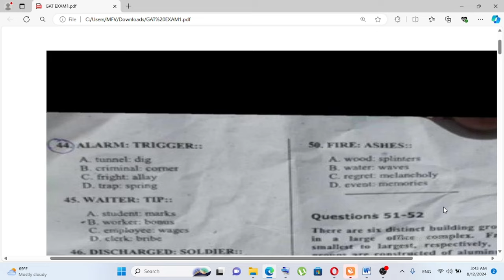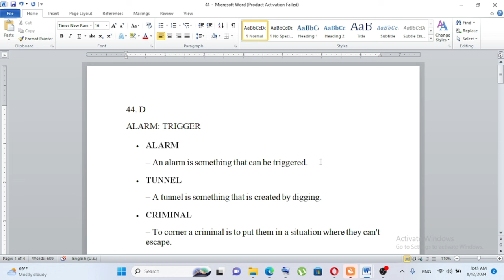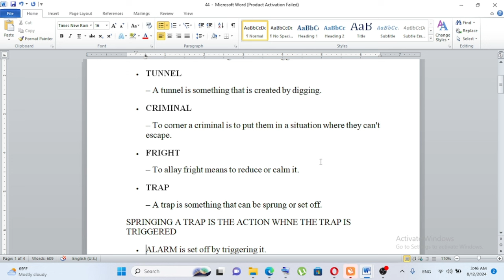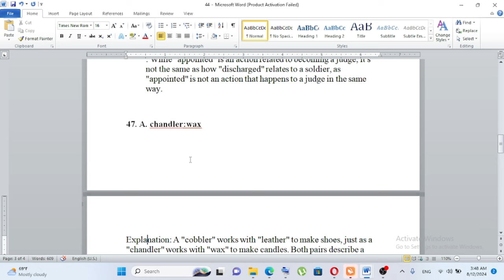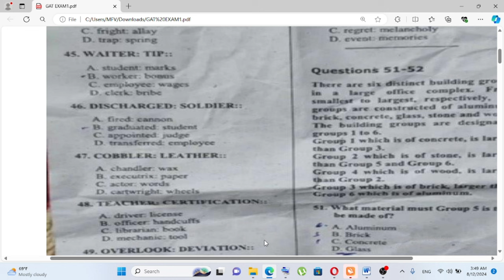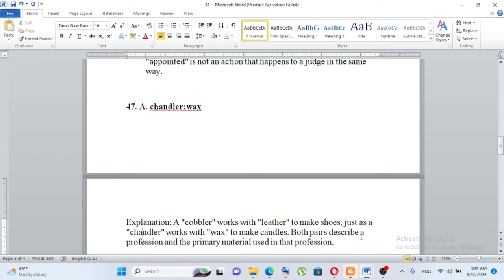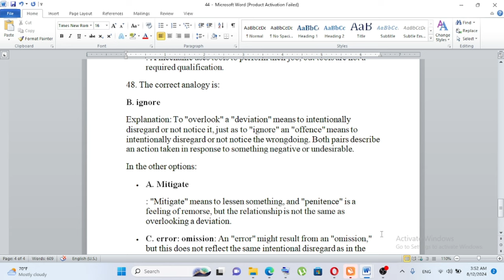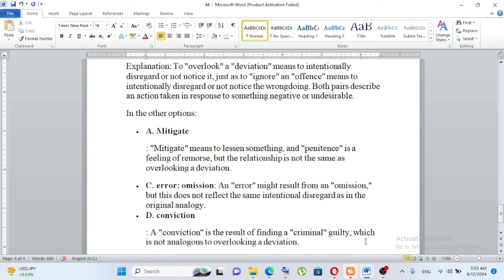NGAT verbal reasoning| preparation for GAT exam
This is a GAT exam which helps Ethiopians to prepare for the entrance of the graduate exam.